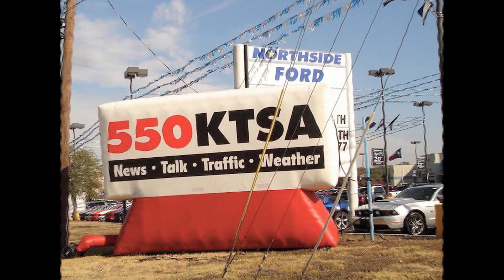Wrappin' with Jack 2012 - Please Help Families in Need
Season's Greetings!
It's "Wrappin'" season again...our 14th annual "Wrappin' With Jack" event for Family Service Association of San Antonio is Tuesday December 13th from 7 to 9 P.M. at Northside Ford, 281 @ Nakoma! Hope you can save the date and bring family and friends to join us in wrapping the gifts that will brighten the lives and Christmases of families across San Antonio.

I need to know you're coming, so please shoot us an e-mail ( or ) or call - so we can get you (and anyone you're bringing) on the guest list!

Hope we'll see you on December 11th and thanks in advance for helping us help kids and families with Family Service Association

* Pots and pans
* Blankets
* Bedding
* Small kitchen appliances such as toasters, blenders, coffee pots
* unwrapped toys
* Radios
* Alarm clocks
* Children's books, games and toys
* Walmart or HEB gift cards $25 increments (for groceries)